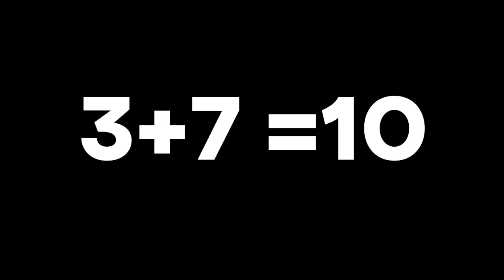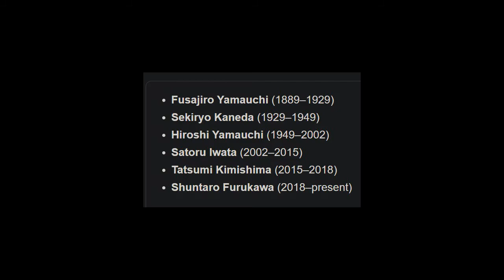Magic | Red Time Happy New Year 2021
There are just things I really like about the world that I can't really fit in a video. Thanks for 2020.